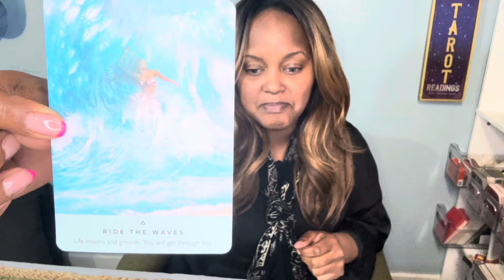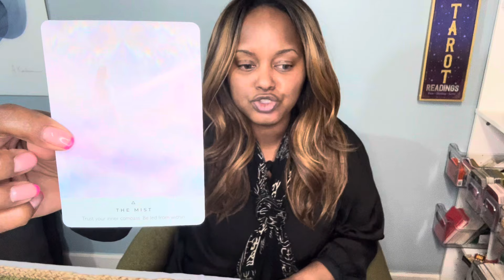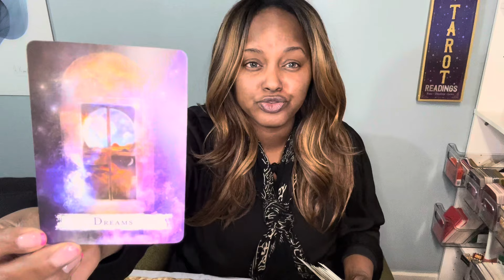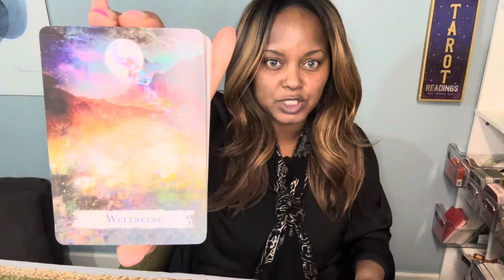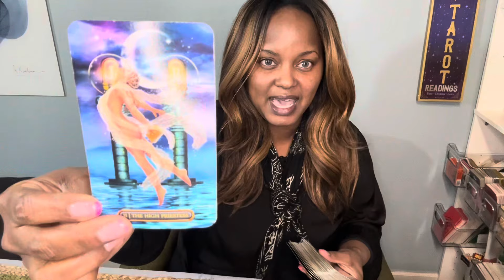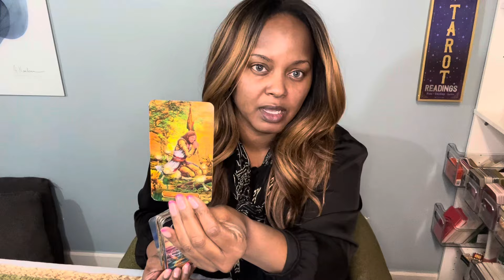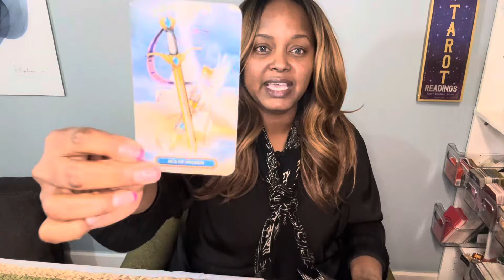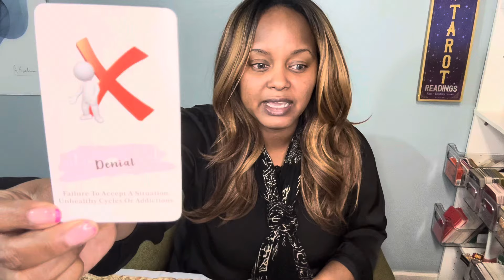♍️VIRGO | The Daily Virgo - OMG! YOU HAVE SO MUCH SUCCESS, ACHIEVEMENTS & LOVE COMING IN virgo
Hello All! I hope you're ready for this reading. Please remember energy and time is fluid, forever flowing and time stops for no one. The future isn't set in stone, therefore you will always have the opportunity to bring forth change, if it’s whats best for your highest and greatest good. I'm sending you all my love and light, and I hope you enjoy this reading!

👉🏽  ♍️ The Daily Virgo!
👉🏽  ❤️ Virgo - Love & Relationship
👉🏽  🚨Virgo - DEALING WITH - WEEKLY

💐F A Q - ABOUT YOUR READER, TONYA:
          🌝Sun - Virgo
          🌛Moon - Taurus
          🙌🏾 Rising - Sagittarius
          💫Mercury - Libra
          ❤️ Venus - Leo

           COMING SOON!!!

          1. Tarot does not dictate your actions, you do.
          2. Tarot is not about the absence of willpower; tarot is the proof of it.
          3. Take what is yours, leave what is NOT.
          4. Time and energy are fluid, flip and switch it as you see fit.
          5. If it doesn't resonate, check out another video.
          6. Please be mindful of your comments - NOT everything is about YOU.